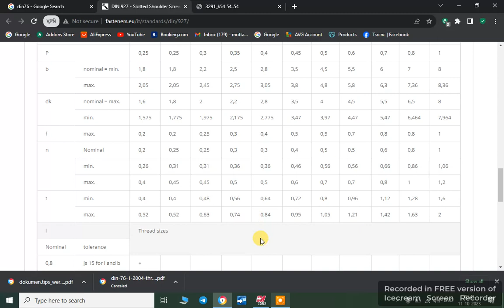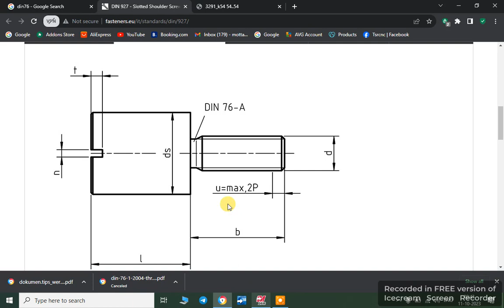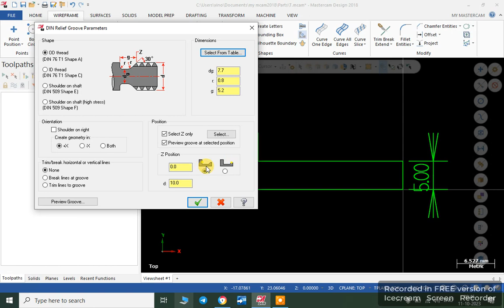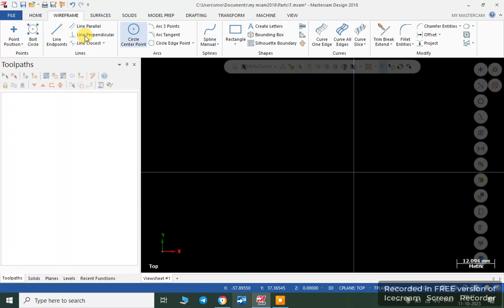how to find DIN 76 Relife grooving dimention?